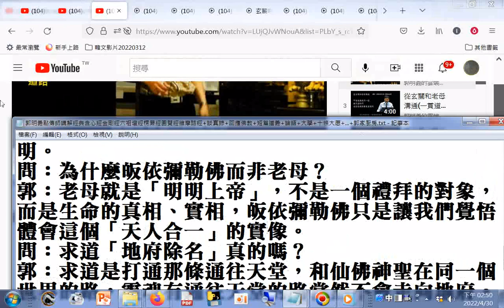青少年道義問答 郭明義點傳師講解(郭明義點傳師講解經典含心經金剛經六祖壇經楞嚴經圓覺經維摩詰經+談真錄+回應佛教+短篇道義+論語+大學+十條大愿+...+郭家廚房...)